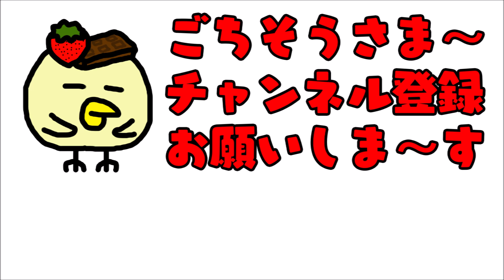【ケーキ大人食い】生チョコスフレ《アトリエフレシュール》【咀嚼音/ASMR】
スフレタイプのスポンジのチョコケーキです。